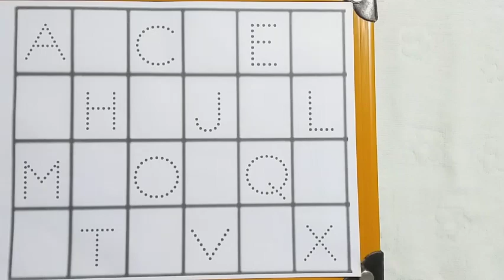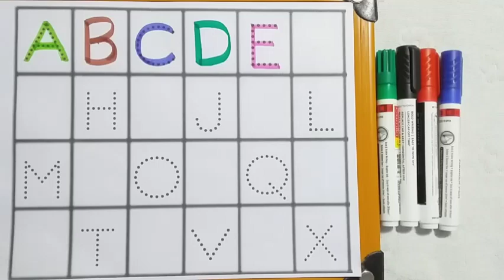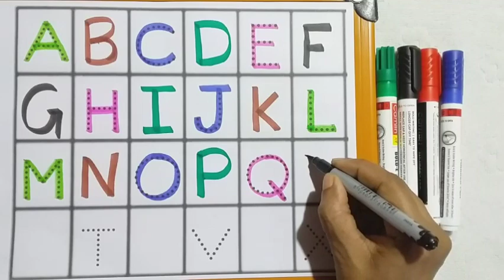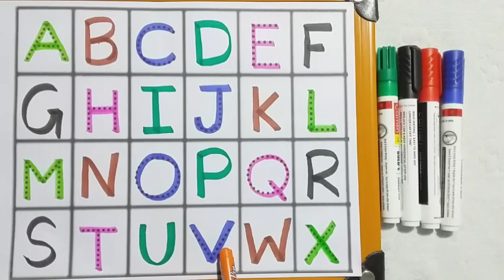एबीसीडी,a to z,alphabet,abcd,a for apple b for ball, varnamala,activity for kids,abc song,Ep 290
ABCD
A FOR APPLE
nursery rhymes